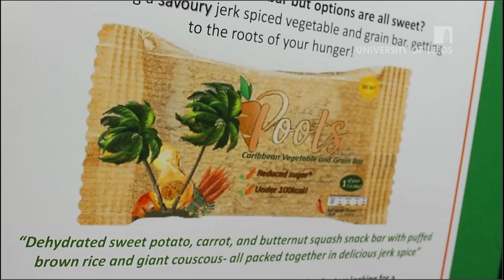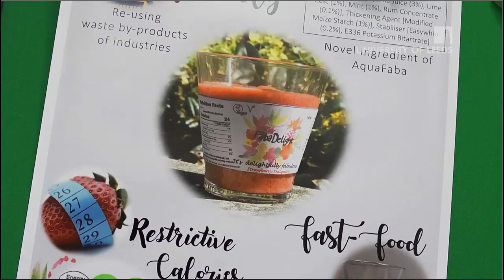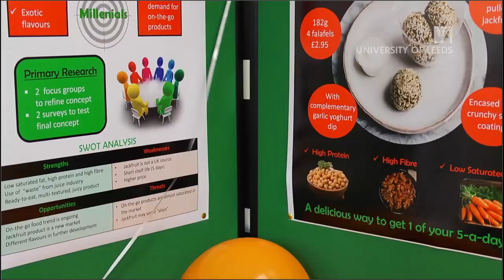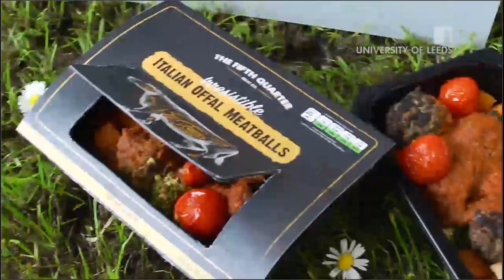Dragon's Den student project in the School of Food Science and Nutrition - University of Leeds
Group projects provide an exciting opportunity to prove that you’re ready to be considered a professional in the food and nutrition industry. Working with other students, you’ll manage a complex technical project and achieve something to be proud of.

Find out more about the School of Food Science and Nutrition at the University of Leeds